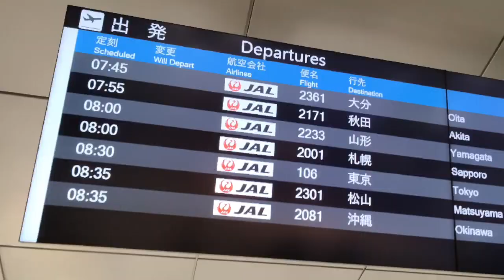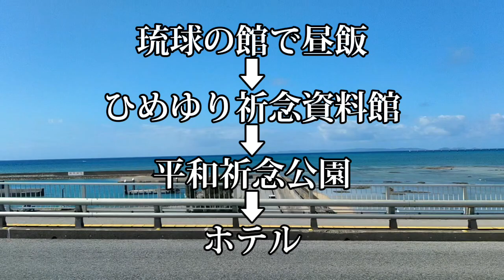【すごい楽しみ！】初めての飛行機に乗りいざ沖縄へ！！